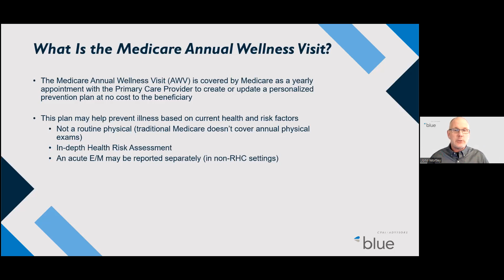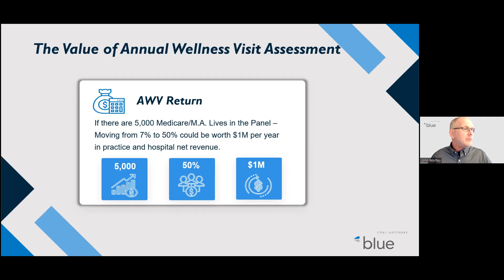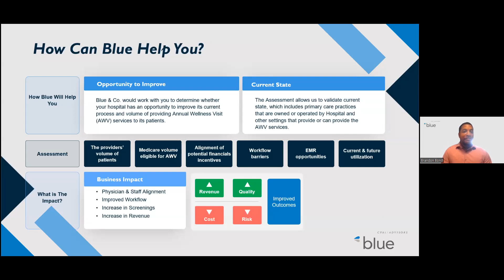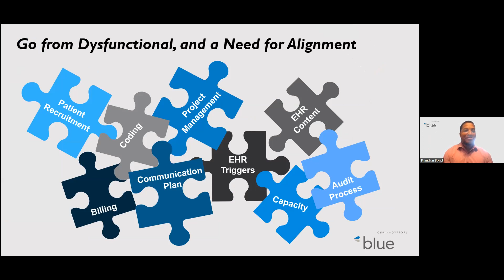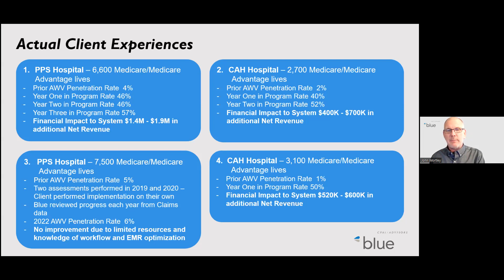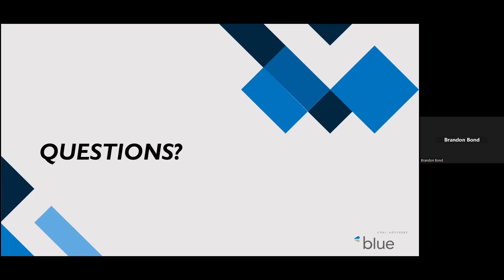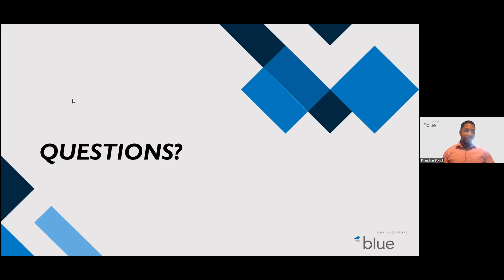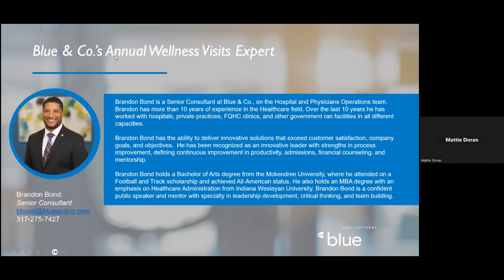Medicare Annual Wellness Visits: Webinar All About AWVs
Presented by John Wortley and Brandon Bond on Thursday, July 27, this webinar explained Medicare Annual Wellness Visits (AWVs), the value they bring to your organizations and patients, and how Blue can help optimize the process around AWVs.

About Blue & Co., LLC: Founded in 1970, Blue & Co., LLC is an independent accounting and advisory firm with more than 500 people in 10 offices across Indiana, Ohio, and Kentucky. Blue’s public accounting expertise includes the practice areas of assurance, tax compliance and consulting, healthcare consulting, benefit plan services, valuation and litigation support, and business services. Its industry specializations include healthcare, construction, nonprofit, manufacturing & distribution, technology, financial services organizations, and agribusiness.